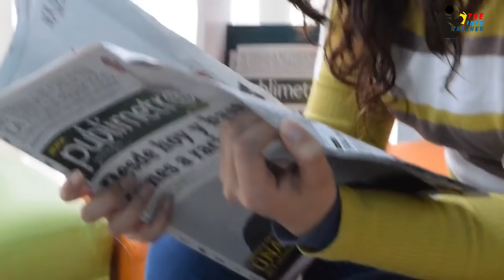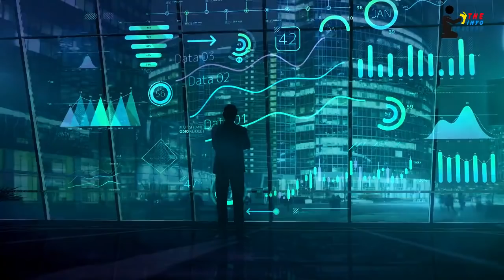Why china is getting more agresive with modi in ladakh region | The info teacher